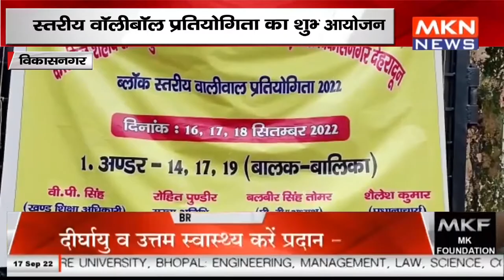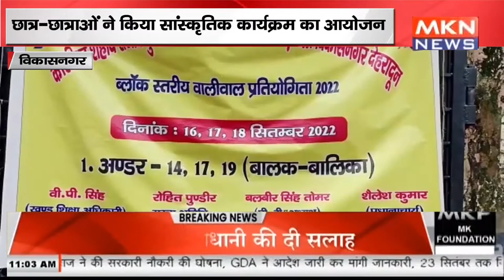विकासनगर - स्तरीय वॉलीबॉल प्रतियोगिता का शुभारंभ, छात्र छात्राओं ने किया सांस्कृतिक कार्यक्रम का आयो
mknews,mkn news,mpcgnews,upnews,uknews,uk news,uk news headlines